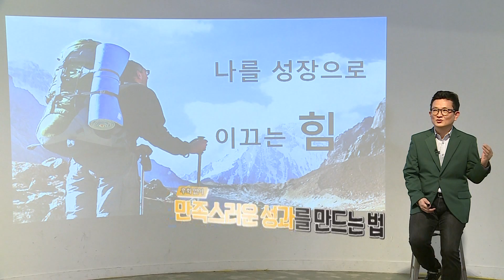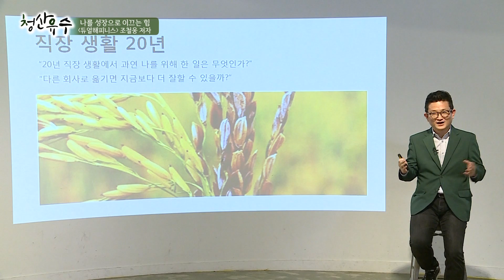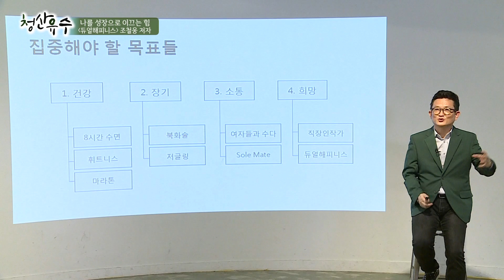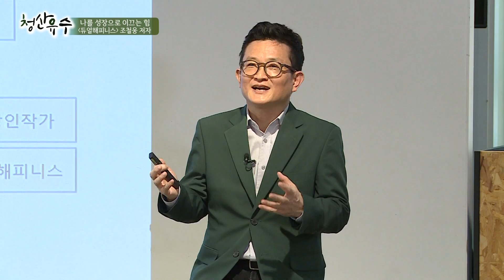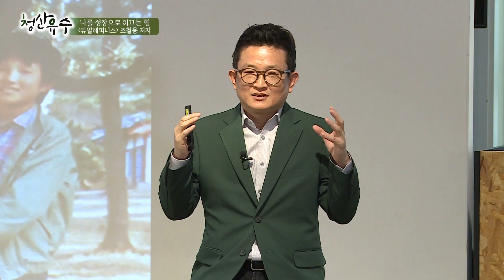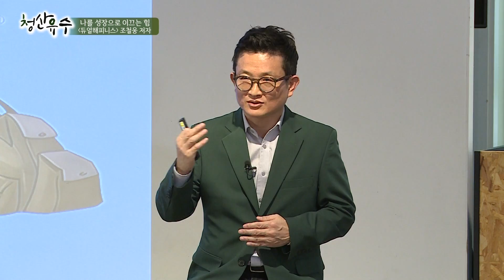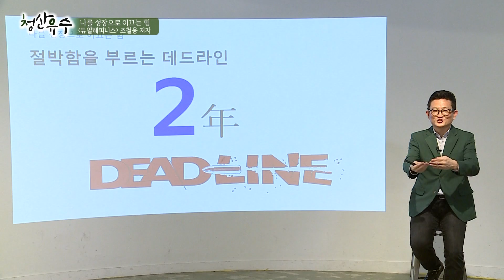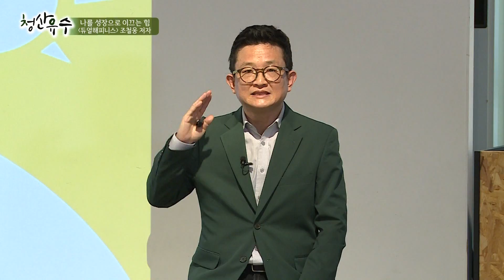[강의쇼 청산유수 180119] 나를 성장으로 이끄는 힘/조철웅 [듀얼 해피니스] 저자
- 주제: 나를 성장으로 이끄는 힘
- 강사: 조철웅 [듀얼 해피니스] 저자